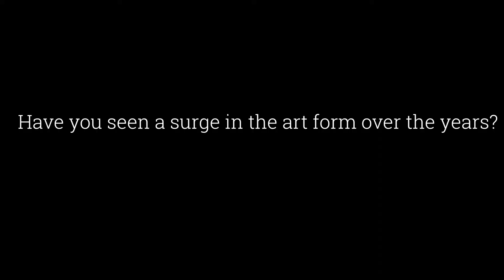Freedom quilt exhibition at Southwest Arts Center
The  Freedom quilt exhibition at Southwest Arts Center is open to the public now through July 9. Watch this video to learn more about the quilters who made the 35 quilts on display.  The exhibition will close in observance of July 4 holiday on Monday, July 5.